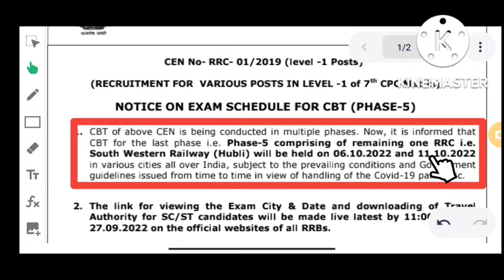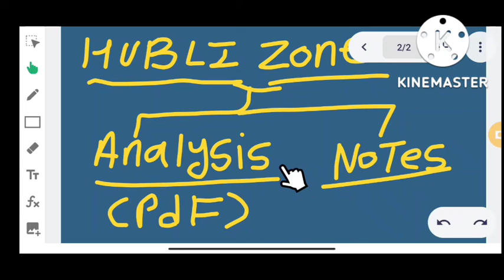group d answer key 2022//group d latest news today//group d cuttoff 2022//hubli zone cuttoff//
your query 👇👇
railway group d cuttoff 2022 hubli zone
hubli zone cuttoff 2022
hubli zone ka cuttoff kya rahega
hubli zone expected cuttoff 2022
railway group d cuttoff 2022
railway group di
railway group d privious year question paper
railway group d hubli zone exam date

group d cuttoff 2022 chennai
group d cuttoff 2022
group d cuttoff
group d cuttoff 2022 delhi zone
group d cuttoff 2022 western mumbai
group d cuttoff 2022 mumbai
group d cuttoff 2022 kolkata
group d latest news today
group d third phase cuttoff
group d 5th phase exam date
group d hubli zone exam date
group d answer key 2022
group d answer key 2022 kab aayega
group d answer key
group d answer key kab tak aayega
group d answer key 2022 kab tak aayega
group d answer key kab aayegi

railway group d chennai zone cuttoff 2022
railway group d chennai cut off
railway group d zone wise cut off
railway group d chennai zone cuttoff 2022 age limit
railway group d chennai zone cuttoff 2022 august
railway group d chennai zone cuttoff 2022 age
railway group d chennai zone cuttoff 2022 all
railway group d chennai zone cuttoff 2022 bhopal
railway group d chennai zone cuttoff 2022 bank
railway group d chennai zone cuttoff 2022 branch wise
railway group d chennai zone cuttoff 2022 category wise
railway group d chennai zone cut off 2022 duration
rrb group d exam date 2022 cut off marks